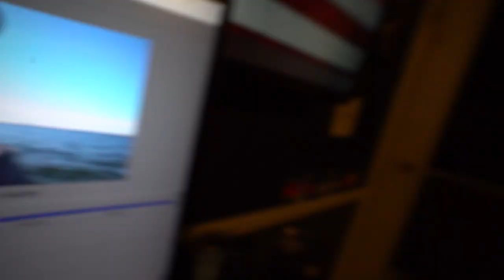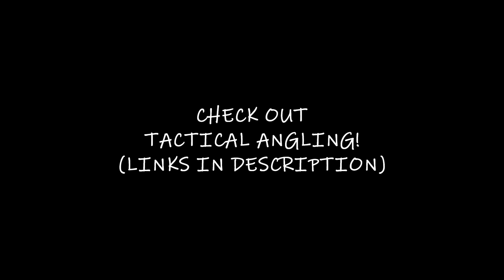Fishing for BIG Brown Trout (Milwaukee, WI)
In today's video we fished for some BIG Lake Michigan Brown Trout in Milwaukee Wisconsin!!